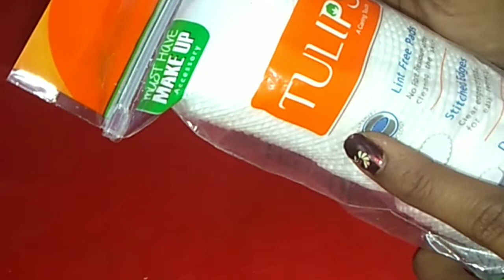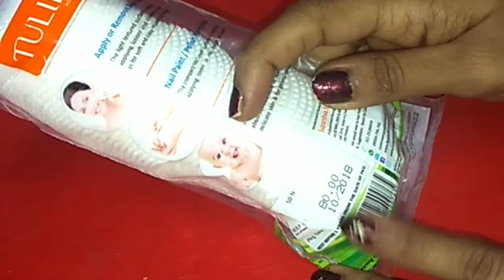Affordable cotton pads review in hindi //cheap and good quality cotton pads